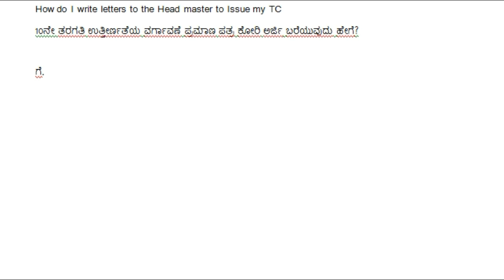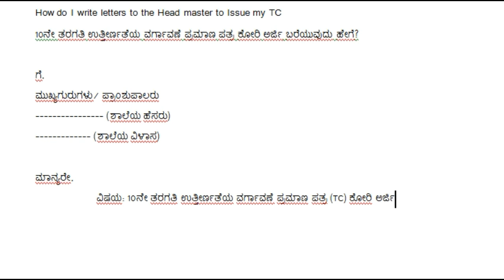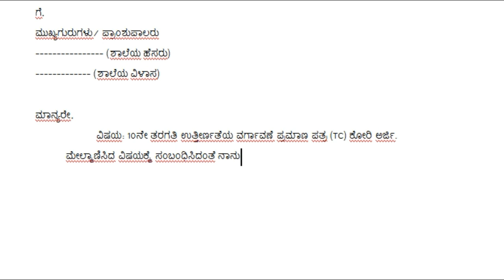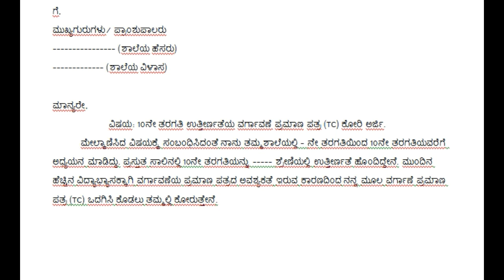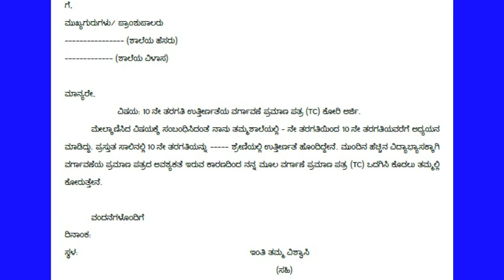How do I write letters to the Head Master to issue my TC in Kannada |school transfer request letter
10ನೇ ತರಗತಿ ಉತ್ತೀರ್ಣತೆಯ ವರ್ಗಾವಣೆ ಪ್ರಮಾಣ ಪತ್ರಕ್ಕಾಗಿ ಅರ್ಜಿಯನ್ನು ಬರೆಯುವುದು ಹೇಗೆ?
How do I write letters to the Head master to Issue my TC
10ನೇ ತರಗತಿ ಉತ್ತೀರ್ಣತೆಯ ವರ್ಗಾವಣೆ ಪ್ರಮಾಣ ಪತ್ರ ಕೋರಿ ಅರ್ಜಿ ಬರೆಯುವುದು ಹೇಗೆ?

ಗೆ
ಮುಖ್ಯಗುರುಗಳು/ ಪ್ರಾಂಶುಪಾಲರು
(ಶಾಲೆಯ ಹೆಸರು)
(ಶಾಲೆಯ ವಿಳಾಸ)

ಮಾನ್ಯರೇ
  ವಿಷಯ: 10ನೇ ತರಗತಿ ಉತ್ತೀರ್ಣತೆಯ ವರ್ಗಾವಣೆ ಪ್ರಮಾಣ ಪತ್ರ (TC) ಕೋರಿ ಅರ್ಜಿ.
ಮೇಲ್ಕಾಣಿಸಿದ ವಿಷಯಕ್ಕೆ ಸಂಬಂಧಿಸಿದಂತೆ ನಾನು ತಮ್ಮಶಾಲೆಯಲ್ಲಿ – ನೇ ತರಗತಿಯಿಂದ 10ನೇ ತರಗತಿಯವರೆಗೆ ಅಧ್ಯಯನ ಮಾಡಿದ್ದು. ಪ್ರಸ್ತುತ ಸಾಲಿನಲ್ಲಿ 10ನೇ ತರಗತಿಯನ್ನು ಶ್ರೇಣಿಯಲ್ಲಿ ಉತ್ತೀರ್ಣತೆ ಹೊಂದಿದ್ದೇನೆ. ಮುಂದಿನ ಹೆಚ್ಚಿನ ವಿದ್ಯಾಭ್ಯಾಸಕ್ಕಾಗಿ ವರ್ಗಾವಣೆಯ ಪ್ರಮಾಣ ಪತ್ರದ ಅವಶ್ಯಕತೆ ಇರುವ ಕಾರಣದಿಂದ ನನ್ನ ಮೂಲ ವರ್ಗಾಣೆ ಪ್ರಮಾಣ ಪತ್ರ (TC) ಒದಗಿಸಿ ಕೊಡಲು ತಮ್ಮಲ್ಲಿ ಕೋರುತ್ತೇನೆ.

 ವಂದನೆಗಳೊಂದಿಗೆ
ದಿನಾಂಕ:
ಸ್ಥಳ:        ಇಂತಿ ತಮ್ಮ ವಿಶ್ವಾಸಿ
(ಸಹಿ)

ಹೆಸರು:
ತಂದೆಯ ಹೆಸರು:
SATS No
SSLC Reg No.